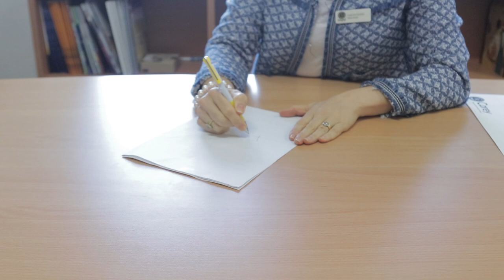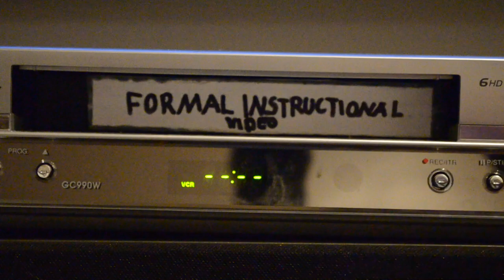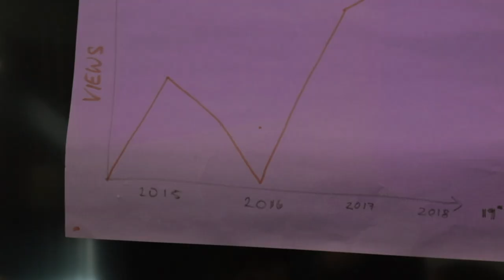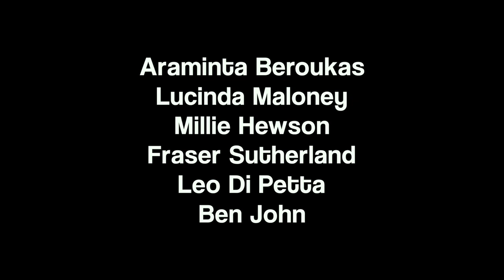2019 Carey Formal Video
Carey Baptist Grammar School 2019 Formal Video